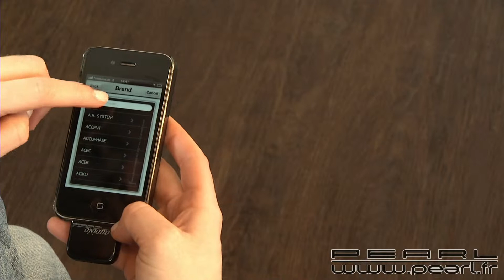NC5555-Dongle télécommande Ir ''UFX-31.Ir'' pour iPhone/iPad/iPod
Transformez votre iPhone, iPad ou iPod en télécommande pour vos appareils avec interface infrarouge !

 Ce support infrarouge fera de votre appareil Apple une télécommande tout-en-un. Contrôlez confortablement votre téléviseur, lecteur Blu Ray, chaîne stéréo, etc. Plus besoin de vous encombrer avec une télécommande par appareil, vous n'aurez désormais besoin plus que de votre iPhone.

 L'installation est un jeu d'enfant. Connectez simplement l'émetteur au connecteur dock de votre appareil et utilisez l'application gratuite.

 Pianotez ensuite sur votre écran tactile pour contrôler vos appareils. Aucune programmation spécifique n'est nécessaire.

  Dongle télécommande pour appareils Apple

  Transforme votre appareil mobile Apple en télécommande tout-en-un

  Installation facile via connecteur Dock

  Application intuitive avec une banque de données de plus de 300 000 modèles d'appareils

  Émetteur infrarouge fonctionne sans piles

  Portée : 8 m